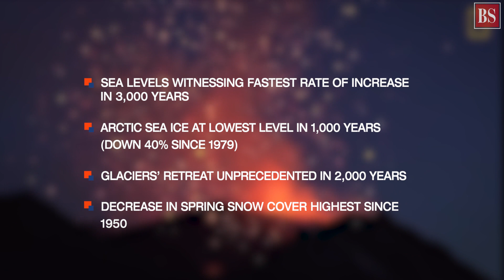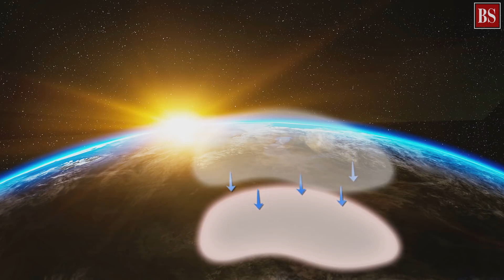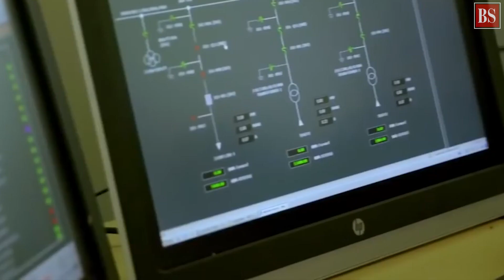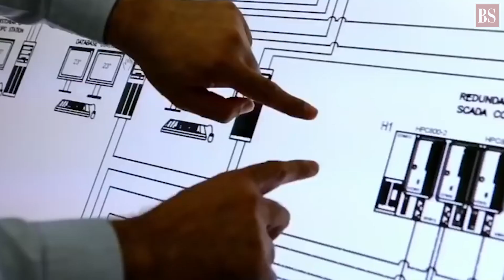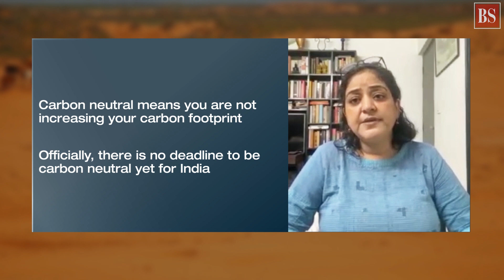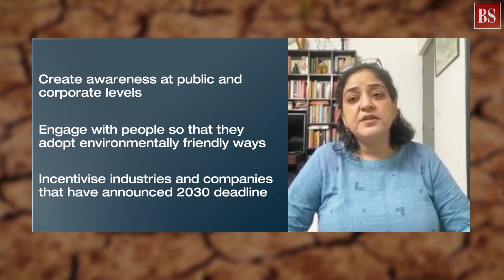IPCC’s climate change report: What it means for India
The latest assessment report by global climate scientists says that extreme climate occurrences are now indisputably linked to human behaviour, and not natural causes. It adds that some of these climate change phenomena might be irreversible. Let’s look at what the government needs to do going ahead